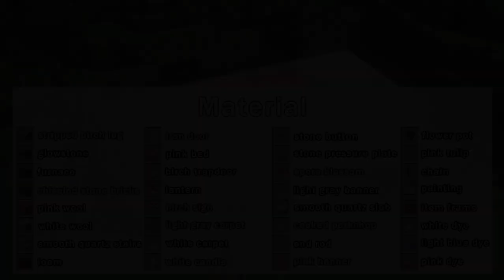Minecraft Tutorial :: 🛏️ Make a Giant Bed House 🌷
Resource Pack: Faithful

                                                                   🌸ـــــــــــــــــــــــــــ🌸